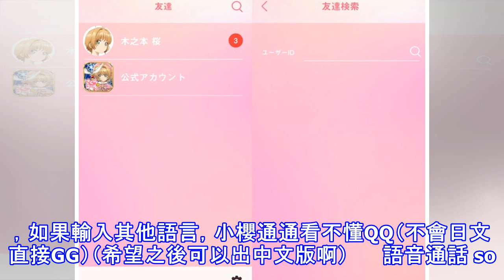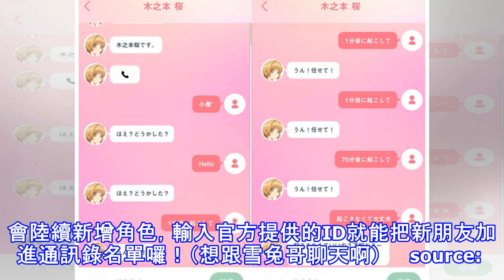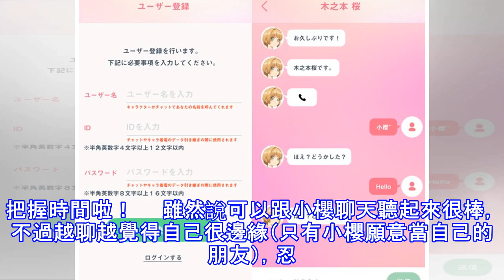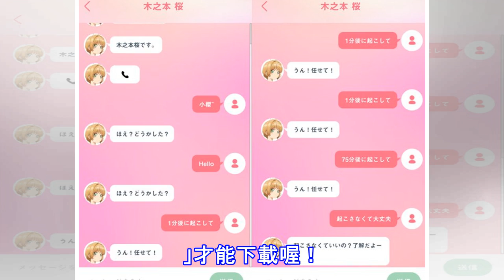小櫻居然打電話給我！「庫洛魔法使通訊app」讓你不再邊緣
《庫洛魔法使》的粉絲們是否曾經幻想過跟裡面的人物聊天呢？現在日本官方幫你實現與小櫻互動的夢想啦！       source: 妞新聞/妞編輯Ang 日本《庫洛魔法使 透明卡篇》不久前推出了一款官方應用程式，是一款通訊App，妞妞們可以透過這個App和小櫻成為朋友，享受和她聊天的樂趣，還可以打電話給小櫻唷！     聊天室功能 source: 妞新聞/妞編輯Ang 最基本的功能就是傳訊息，只要註冊完...